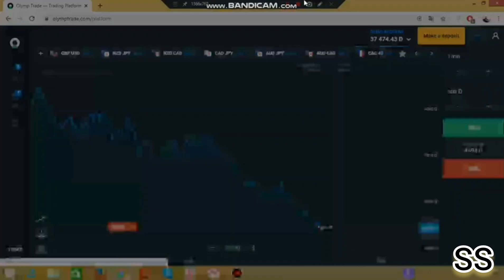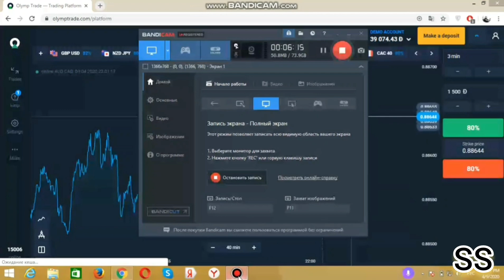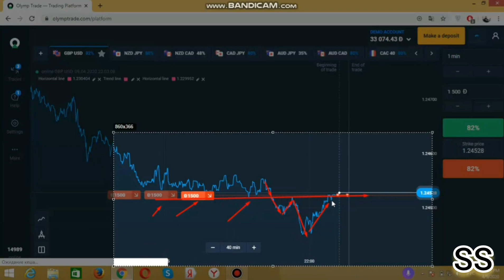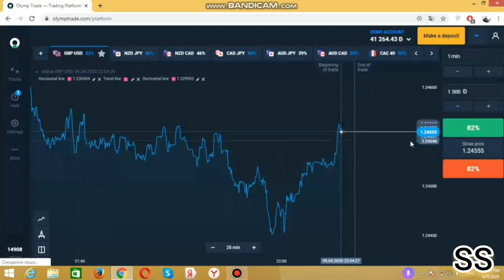ქართველი ტრეიდერი ბროკერი (OLYMP TRADE)